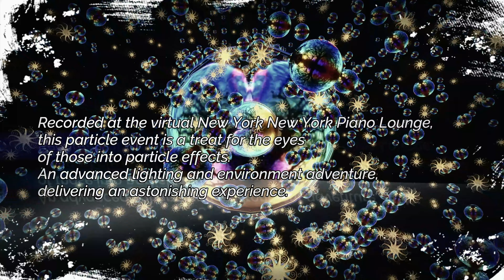Particle Magic Extravaganza [OpenGL FX]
Recorded at the virtual NY NY Piano Lounge, this particle event is a treat for the eyes of those into particle effects.
An advanced lighting and environment adventure, delivering an astonishing experience.

Special thanks to:
Particle Magic: Roxy Particles, 1Earthling Rang
NY NY Piano Lounge Owner: Xtern & DaffneyAnne
NY NY Piano Lounge Hosts: Tyger & Evangeline

(use a Second Life viewer, please support the creators while at it)

Chapters:
00:00 - Intro & Credits
00:52 - Particles Everywhere!